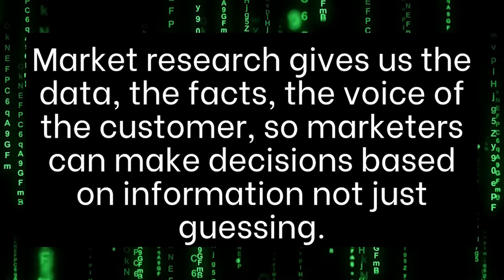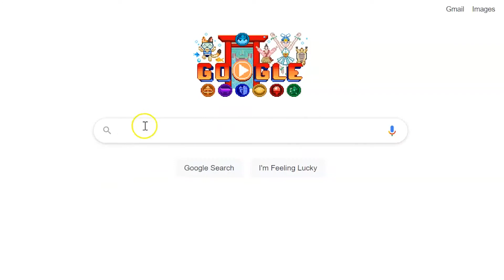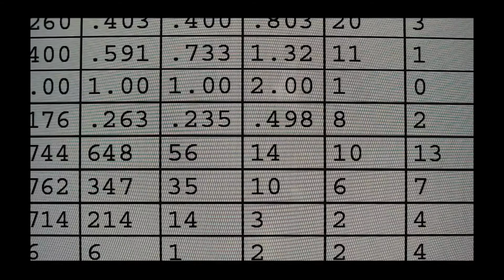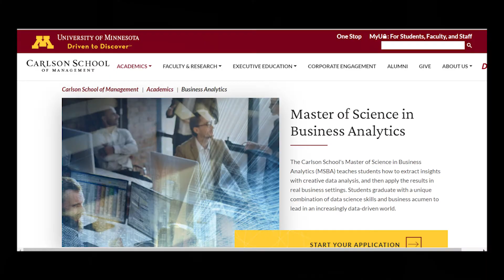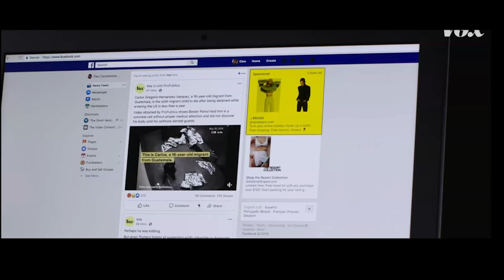Inside the data of market research.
This lesson is for students studying Principles of Marketing. Corey is a Senior Lecturer at the University of Minnesota in the Carlson School of Management.

Check out his channel for other lessons on Principles of Marketing.